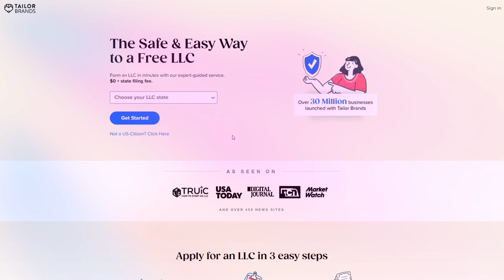New Hampshire LLC: How To Start an LLC in New Hampshire [FREE Step-by-Step Guide]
Learn how to start an LLC in New Hampshire in 5 minutes.

In this video, we go over everything you could possibly need to know about how to form an LLC in New Hampshire. This is one of the cheapest and fastest ways to start an LLC from scratch.

We will show you how to start an LLC in New Hampshire.

We understand that there are many different options for starting a business and setting up an LLC can seem overwhelming.

After all, it's not just about choosing a name and paying the filing fee. You also need to decide what type of LLC you want to set up and whether it will be taxed as a sole proprietorship or corporation (or both).

Fortunately, we've got you covered! In this step-by-step guide, we'll walk you through each step of the process so that by the end of this video, you'll be ready to start your new business entity in New Hampshire!

What is an LLC? Why start an LLC? Why choose New Hampshire over other states? And how to form an LLC in New Hampshire? All of these questions will be answered in this video.

So watch this video to learn how to start an LLC in New Hampshire in just 5 minutes.

Timestamps:
0:00 - Intro
0:58 - What is an LLC and Why Start One
2:24 - New Hampshire LLC vs Other States
3:50 - How To Form Your New Hampshire LLC
6:05 - Conclusion

Please don't forget it's completely free to like, share and subscribe, and by doing so, you'll be staying up up to date and learning all the newest and best ways to make money online DAILY! 🙂